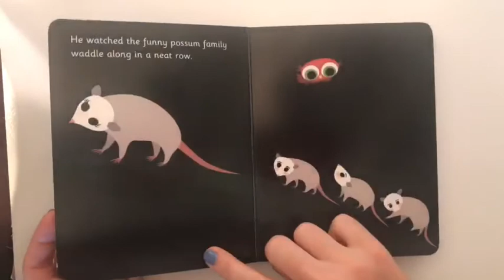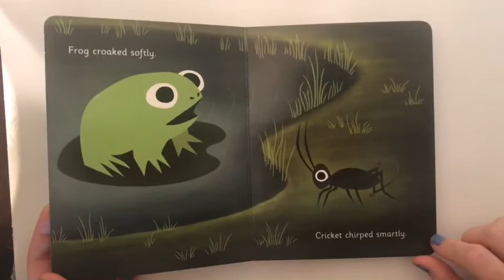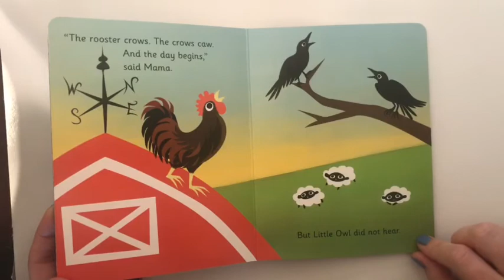Baby and Toddler Story time | Bedtime | Little Owl's Night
A darling story of an owl on a nighttime adventure to visit his friends and experience the forest at night.